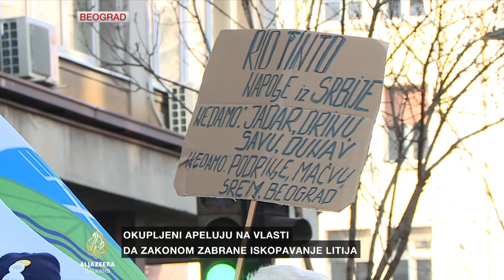Protesti u Beogradu: Građani traže zabranu iskopavanja litija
U centru Beograda održan je skup podrške ekološkim aktivistima i mještanima sela iz okoline Loznice, koji četvrti dan kampuju ispred Predsjedništva Srbije.

Traže zabranu iskopavanja litija u Srbiji i da je parlament usvoji prije 15. februara, kada bi trebao biti raspušten zbog izbora u aprilu. Od vlade traže i garancije da kompanija Rio Tinto neće nastaviti projekt rudnika litija nakon izbora. Nove proteste najavljuju za Dan državnosti Srbije, 15. februara.

Protest u Beogradu pratila je Jelena Milutinović.